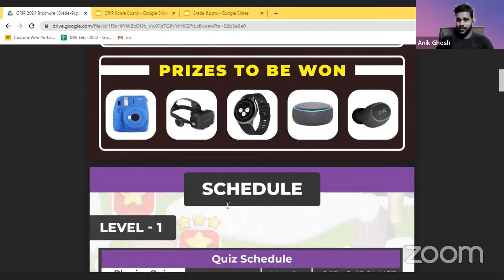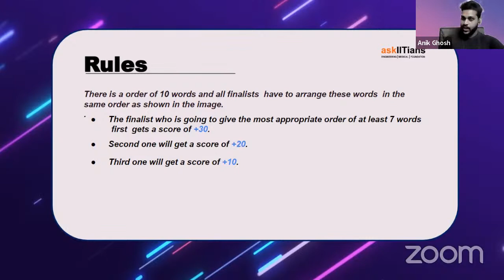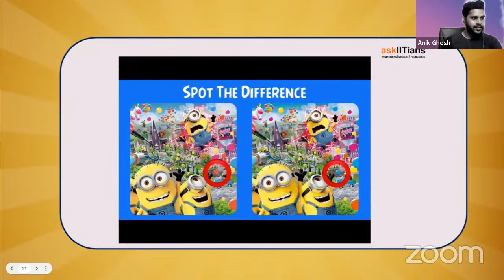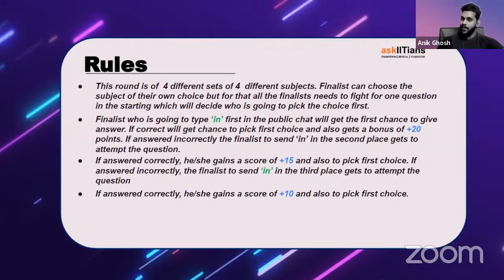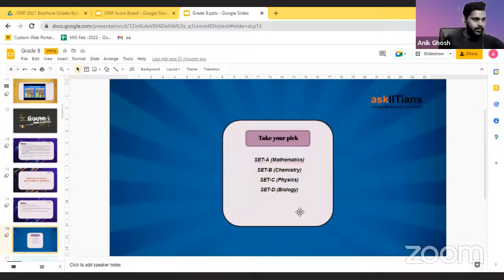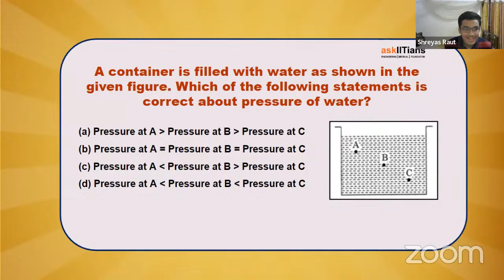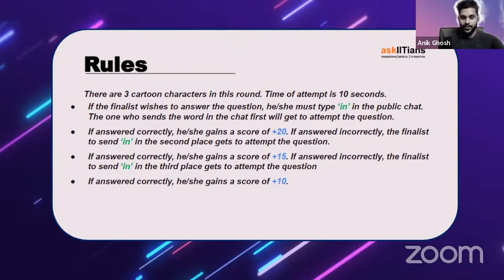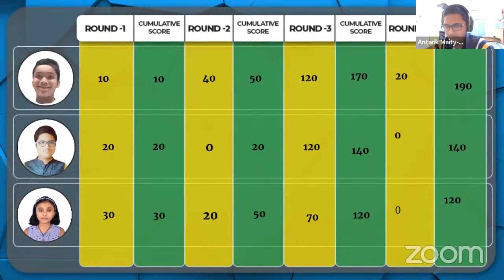GRIP - Mega Quiz (Grade 8th)